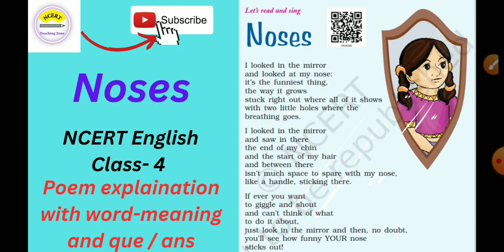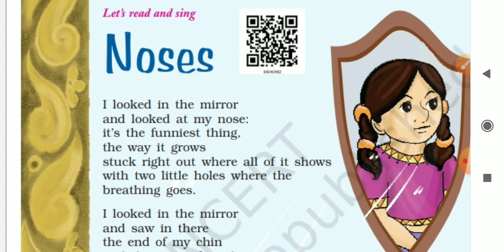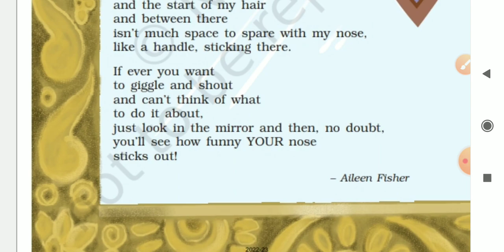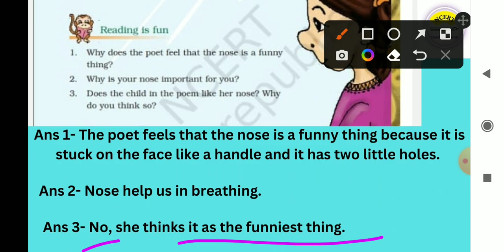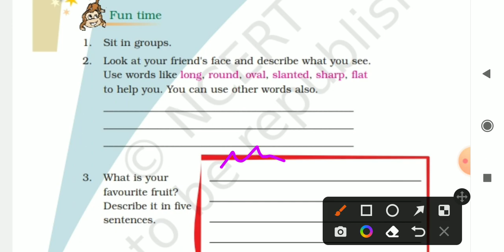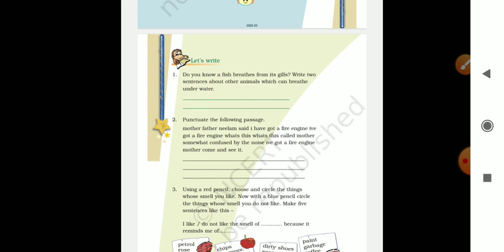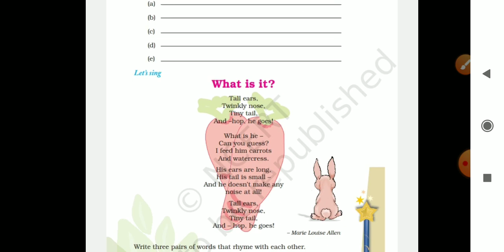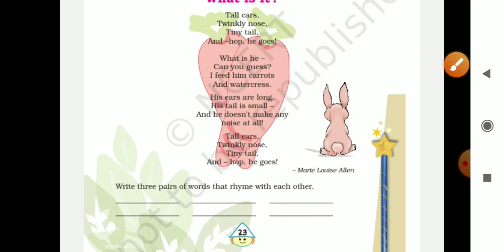Noses / Class -4 NCERT English poem explaination with que / ans